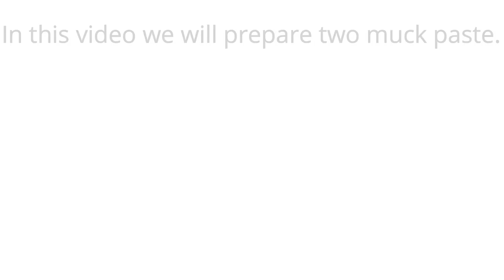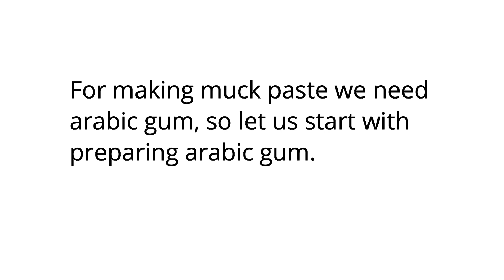Tanjore Painting Series-Part 3 Muck Paste & Cone Preparation |Step by step for beginners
Tanjavur painting is a classical South Indian painting style, which was inaugurated from the town of Thanjavur ,Tamil Nadu. This is the unique painting style which is characterised by rich colours, embossed gesso work overlaid by original gold foils and inlay of precious gems or stones. And these paintings are framed with teakwood as these paintings can be preserved for generations.
It takes atleast 15 days for an artist to complete one work. My heartfelt thanks to all youtubers for their tutorials which helped me to complete this work.